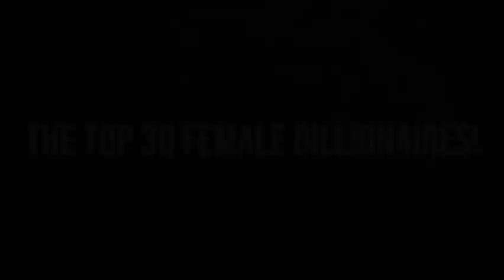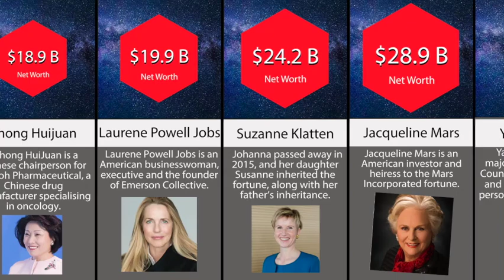Wealth Comparison: The Top 30 Female Billionaires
We take a look at the Top 30 Female Billionaires res in the world.

Video is owned by WealthData.
infinite comparison Comparison data comparison videos#watchdata#timeline#probability comparison school#probability comparisons#richest people#jeff bezos#richest people in the world#Wealth comparison